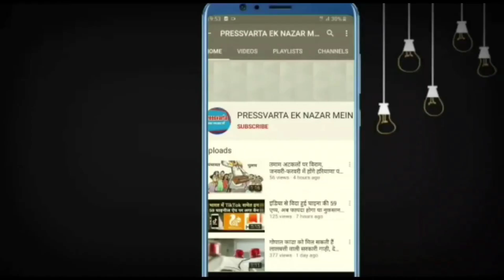सिरसा में किसान आंदोलन पर आपस में भिड़े किसान नेता, मामला हाथापाई तक पहुंचा, देखिए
कृषि कानून के विरोध में किसान सड़कों पर है। शहीद भगत सिंह स्टेडियम में चल रहे किसान आंदोलन में आज दो किसान नेता किसी बात को लेकर अड़ गए। मामला हाथापाई तक पहुंच गया। देखिए इस रिपोर्ट में।